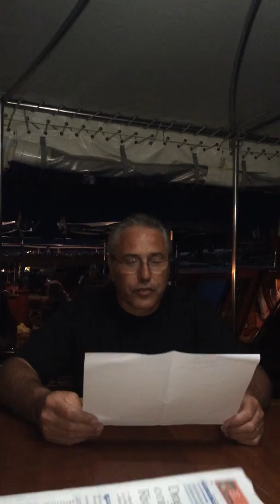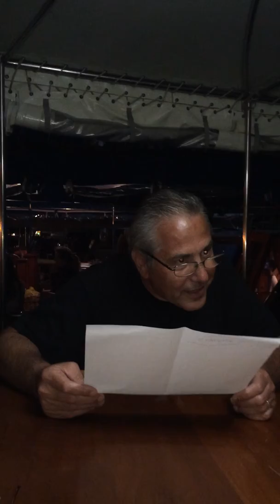Diario di bordo Crociera in caicco alle eolie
i clienti che leggono quanto appena scritto sul diario di bordo